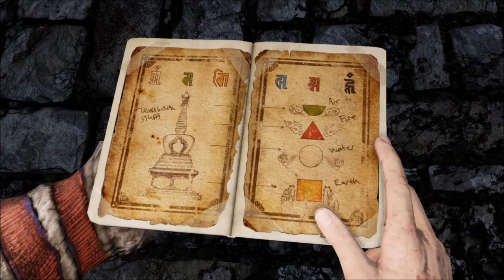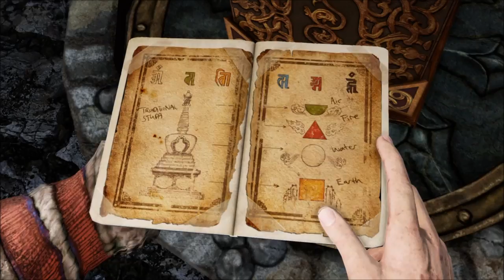Uncharted 2: episode 34 - Sextaclops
Nonaclops, cyclops, biclops, triclops, quadraclops, pentaclops